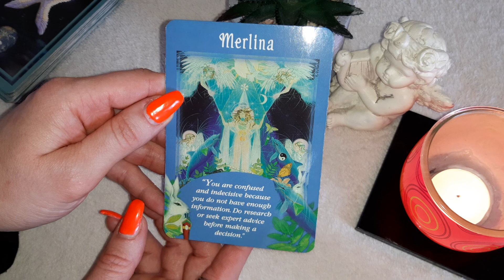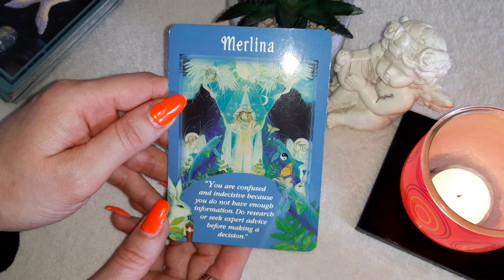😇 Angel Whispers 😇Message for April 18th, 2022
This is an Angel Message for April 18th, 2022.

Sending you Love and Light – Mia.